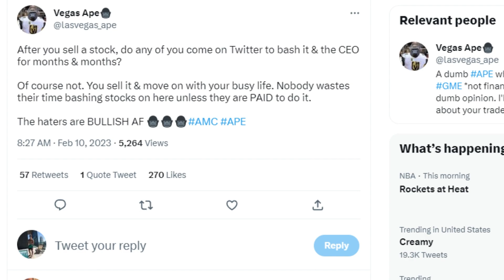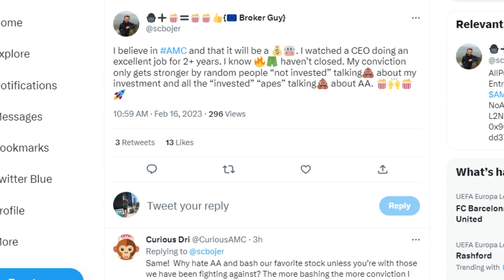AMC STOCK | This NEEDS To CHANGE!